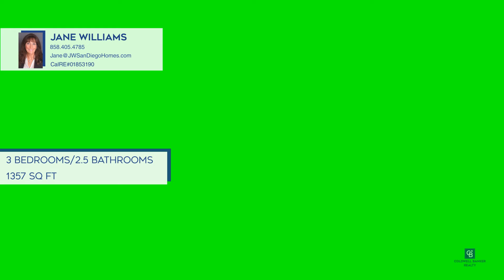7612 1/2 Eads Avenue La Jolla, CA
7612 1/2 Eads Avenue, La Jolla, CA

Coldwell Banker

Welcome to your dream home in the heart of La Jolla! This charming three-bedroom, two-and-one-half-bath property offers unbeatable value, priced below one million. Embrace the opportunity to personalize this delightful space to your liking, with numerous possibilities awaiting your creativity and imagination. Centrally located, this delightful property is just moments away from shops, grocery stores, museums, and theaters, ensuring convenience at your fingertips. Additionally, indulge in the beauty of the world-renowned La Jolla coast, where you can witness breathtaking sunsets and the enchanting presence of sea lions and their spring pups. Don’t miss out on this exceptional opportunity to call La Jolla home!”